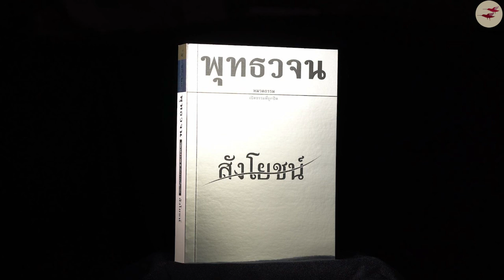หนังสือสังโยชน์ ตอนที่ 038 อนุสัย ๓ ราคะ ปฏิฆะ อวิชชา